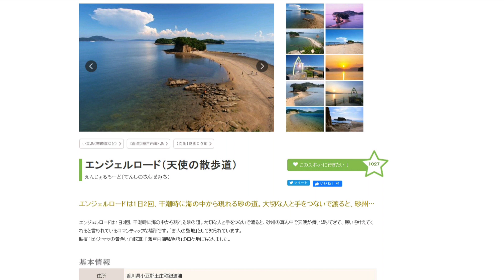欣澳爆林(下) 覓路去港版天使之路 長索島 欣澳 陰澳木塘 鹿頸村 鹿頸碼頭 行山 路線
Hike description:
Sunny Bay Station 欣澳站, Ta Pang Po 打棚埔 , Ha Kok Tsui 下角咀  , Luk Keng Pier 鹿頸碼頭 ,  Yam O Tuk 欣澳篤 ,  Sunny Bay Station 欣澳站

Distance: 8.8 km
Height: 293 m
Duration: 3.5 hour

Reference:
【一起行山闖蕩去】